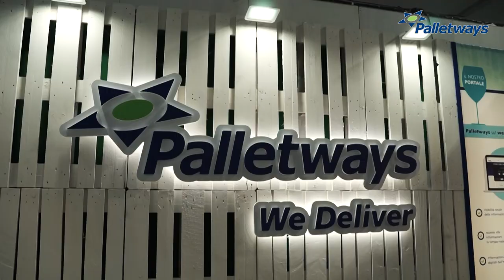Vinitaly 2023 - Intervista a Giorgio Pelissero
Una storia di famiglia quella di Pelissero, che dal 1960 produce i suoi vini nel cuore delle Langhe con passione, impegno e innovazione. Tre generazioni con lo stesso DNA e la stessa filosofia: fedeltà assoluta al territorio. Al Vinitaly abbiamo incontrato Giorgio Pelissero che ci ha raccontato l'importanza di avere un partner per i trasporti come Palletways: "La rapidità nella consegna è chiaramente una delle cose importanti, ma soprattutto il rispetto di quello che è il nostro lavoro."